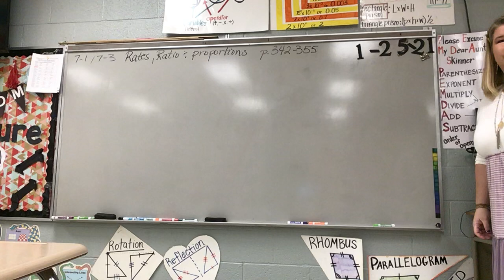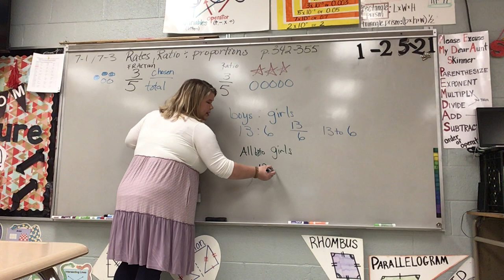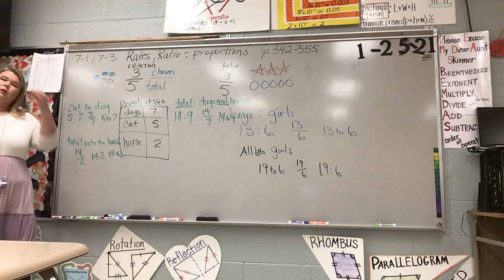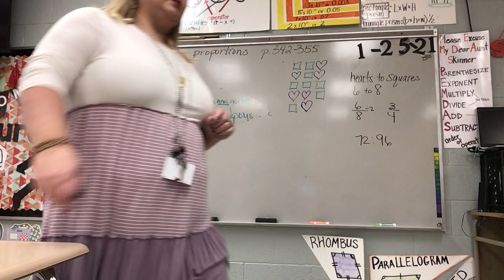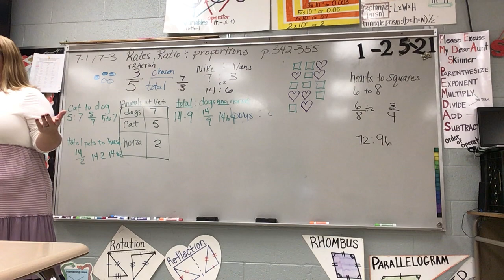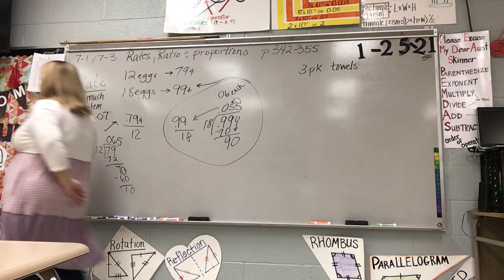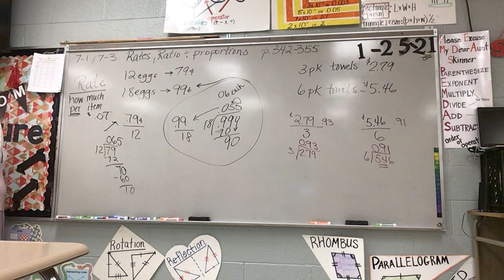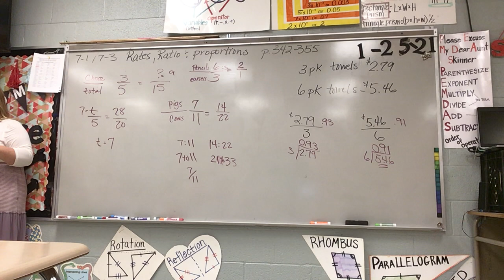Skinner6 (1/25) rate, ratio, & proportion